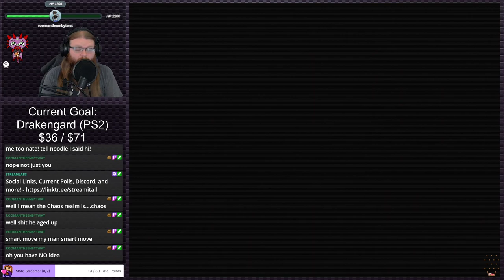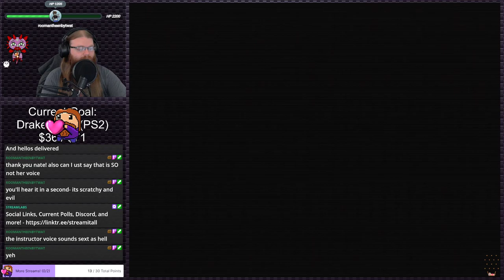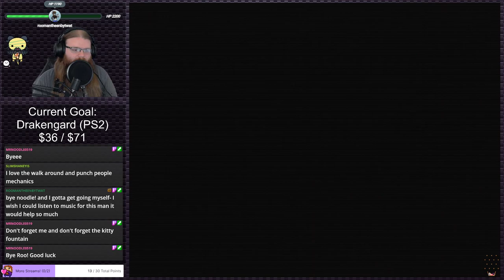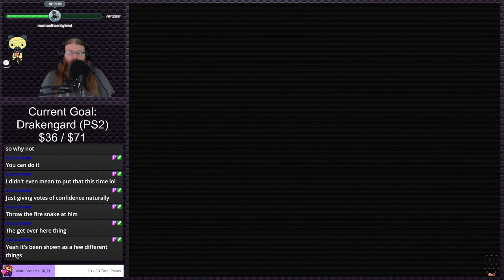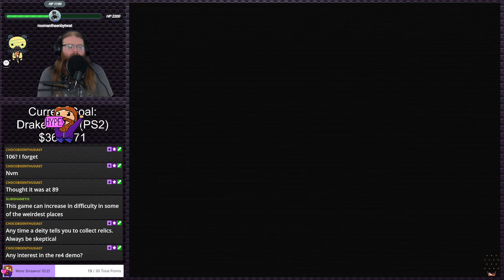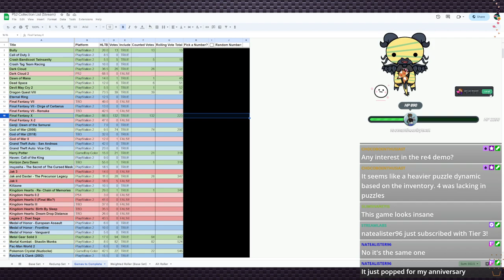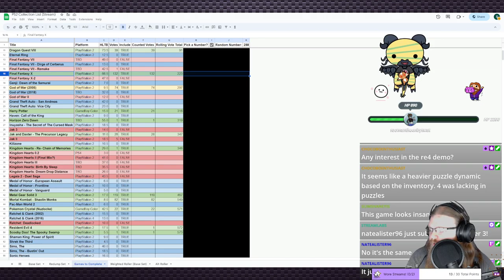Mortal Kombat Deception (Stream 2) | Stream Plays #12 (Twitch VOD)